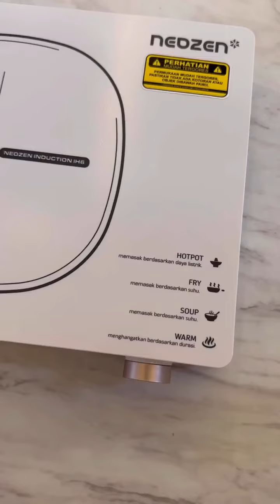Lebih Hemat Dengan Kompor Induksi | Super Simpel dan Multifungsi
Yang mau nambah kompor induksi tapi takut membengkak biaya listriknya, tonton video aku ini yah
Kompor Induksi yang aku pake ini dari @neozen.idn

Bentuknya minimalis dan udah ada 5 sistem keamanan:
1. Pan detection, otomatis mati jika tidak ada panci induksi
2. Lock button, mengunci sema tombol kecuali on/ off selama penggunaan
3. Heat protector, melindungi mesin dari panas
berlebih
4. Jumbo blower, fan menyala setelah 10 detik mesin dimatikan
5. Auto shutdown, mesin otomatis mati setelah 2 jam tapa aktifitas